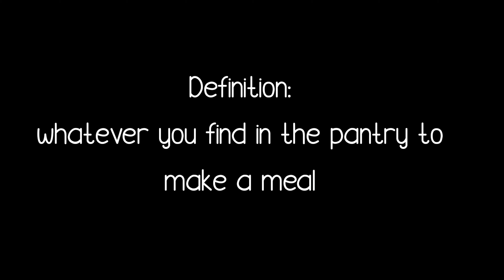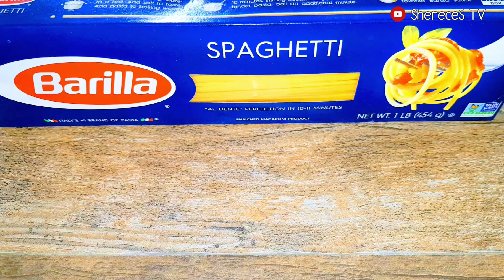Try This Recipe 🌴 Budget Friendly Pasta Meal 🌴 Easy and Delicious